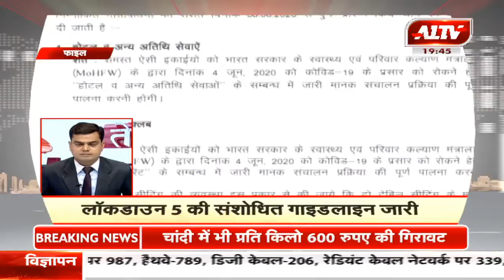देश-दुनिया की सुपरफास्ट खबरें | A1 Tej | June 6, 2020 | 7:45 PM